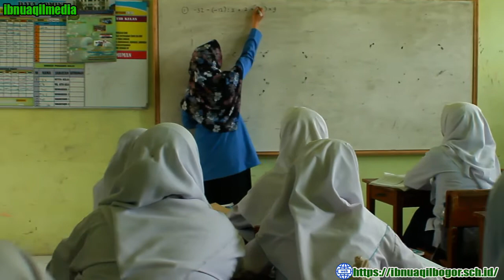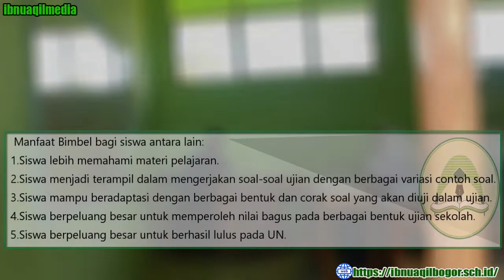Bimbel Persiapan Menghadapi UNBK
Bimbingan belajar atau Belajar tambahan di Ibnu Aqil adalah program belajar yang dilaksanakan di luar program intrakurikuler sekolah. Artinya, kegiatan belajar tambahan dilaksanakan setelah program belajar reguler di sekolah telah berakhir.Program belajar tambahan sore memiliki skedul perencanaan tersendiri. Melibatkan orangtua/wali murid dan komite sekolah dalam hal operasionalnya. Program Bimbingan belajar ini lazim diadakan sebelum siswa menghadapi ujian nasional berbasis komputer (UNBK). Pesertanya terdiri dari siswa tingkat terakhir di sekolah Ibnu Aqil. Belajar tambahan dilakukan oleh siswa bertujuan untuk meningkatkan pemahaman dan pendalaman terhadap materi suatu mata pelajaran. Tujuan ini berkaitan dengan persiapan seorang siswa untuk menghadapi ujian di sekolah, baik ujian tengah semester, ujian akhir semester maupun ujian nasional berbasis komputer (UNBK) Manfaat belajar tambahan bagi siswa antara lain:1.Siswa lebih memahami materi pelajaran.2.Siswa menjadi terampil dalam mengerjakan soal-soal ujian dengan berbagai variasi contoh soal.3.Siswa mampu beradaptasi dengan berbagai bentuk dan corak soal yang akan diuji dalam ujian.4.Siswa berpeluang besar untuk memperoleh nilai bagus pada berbagai bentuk ujian sekolah.5.Siswa berpeluang besar untuk berhasil lulus pada UNBK.